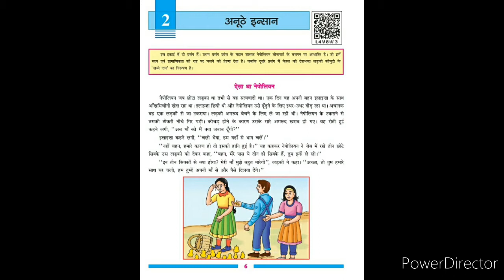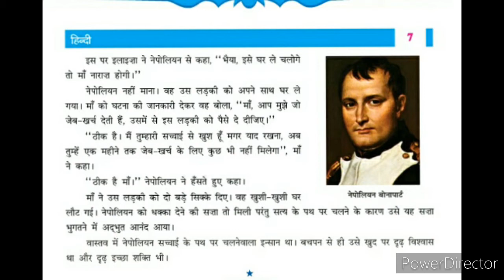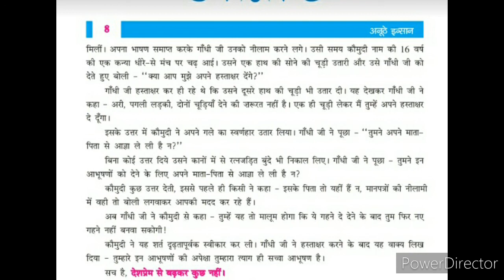Sem 2 Std 6 Hindi ch 2